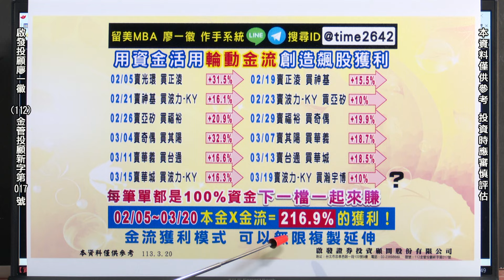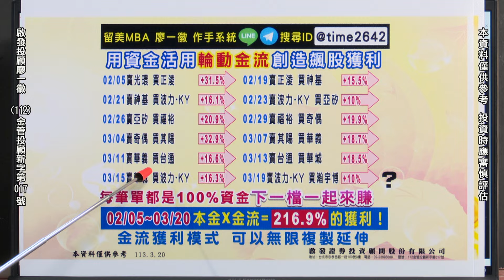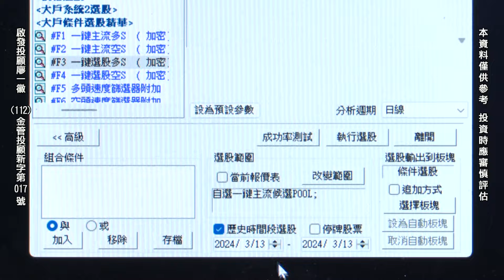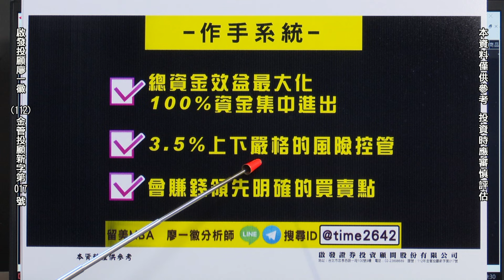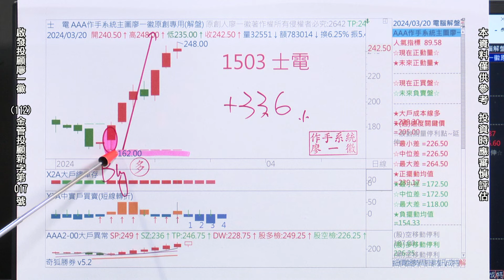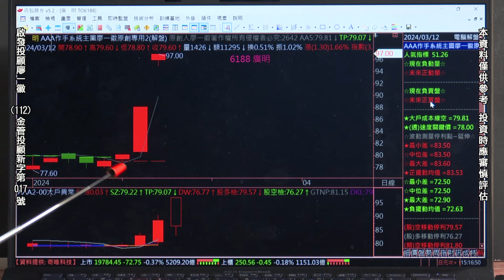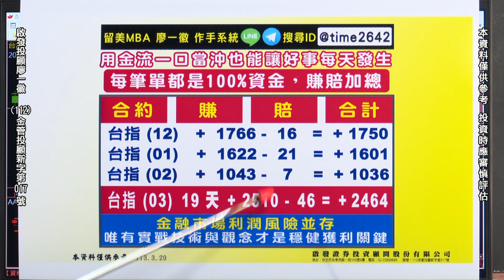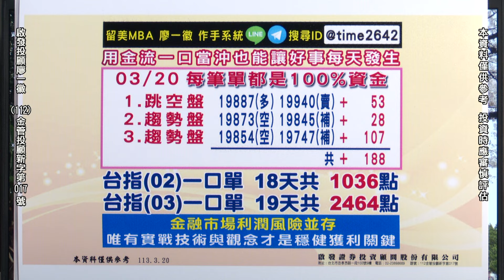20240320 廖一徽 時間作手